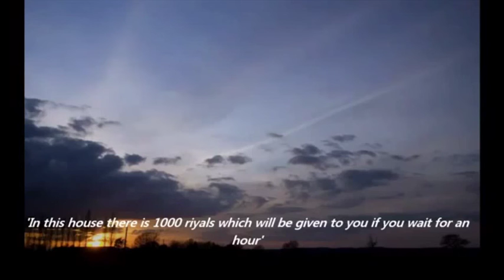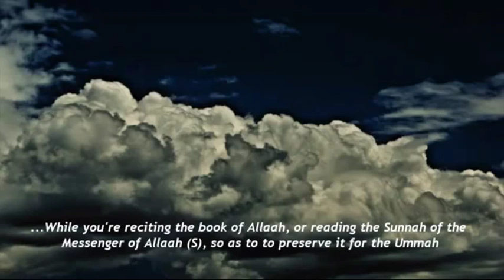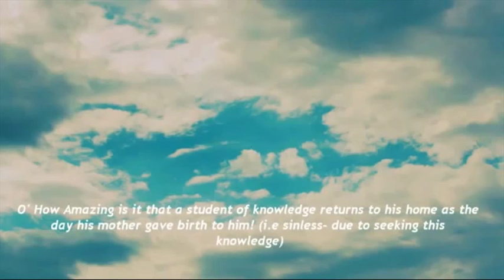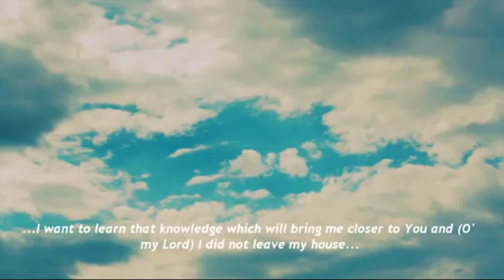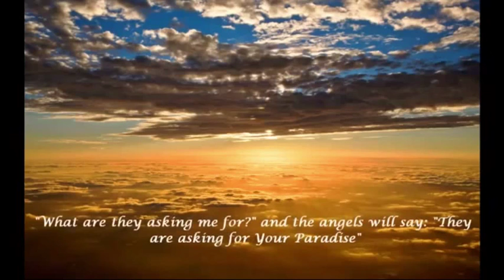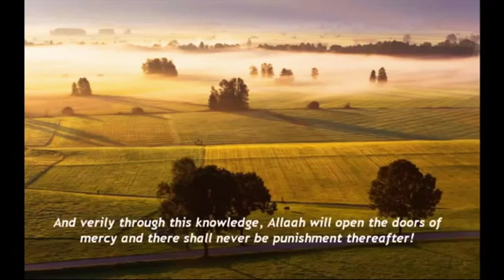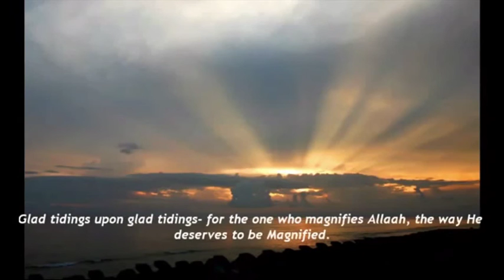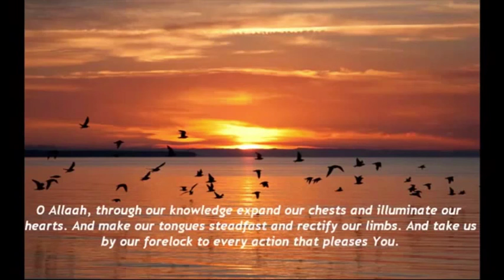Do not be Lazy Shaykh Muhammad Mukhtar Al Shinqiti